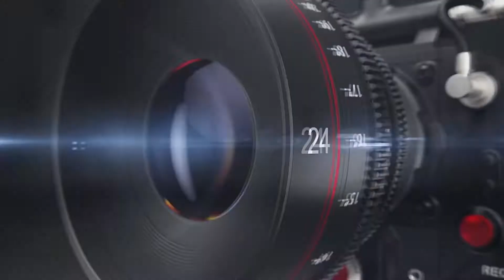SWEARING I N OF KABALE MUNICIPAL COUNCIL MEMBERSE:26/06/2021VNE: MUNICIPAL GROUNDS#World of Pho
SWEARING I N OF KABALE MUNICIPAL COUNCIL MEMBERS
DATE:26/06/2021
VENUE: MUNICIPAL GROUNDS
## World of Photography and Videography (world Artists Kabale) behind the camera lenses